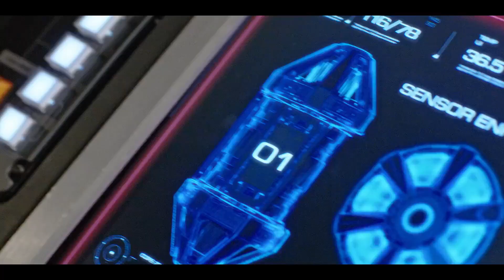Star Trek Discovery - Clash at PAHVO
Star Trek Discovery
"Into the Forest I Go"